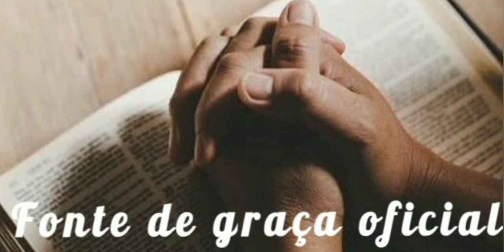A nossa fé precisa ser pura! PASTOR ROBSON PALAVRA IMPACTANTE 2024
O Centurião de Cafarnaum (Mateus 8:1-13

5 E, entrando Jesus em Cafarnaum, chegou junto dele um centurião, rogando-lhe 6 e dizendo: Senhor, o meu criado jaz em casa paralítico e violentamente atormentado. 7 E Jesus lhe disse: Eu irei e lhe darei saúde. 8 E o centurião, respondendo, disse: Senhor, não sou digno de que entres debaixo do meu telhado, mas dize somente uma palavra, e o meu criado sarará, 9 pois também eu sou homem sob autoridade e tenho soldados às minhas ordens; e digo a este: vai, e ele vai; e a outro: vem, e ele vem; e ao meu criado: faze isto, e ele o faz. 10 E maravilhou-se Jesus, ouvindo isso, e disse aos que o seguiam: Em verdade vos digo que nem mesmo em Israel encontrei tanta fé. 11 Mas eu vos digo que muitos virão do Oriente e do Ocidente e assentar-se-ão à mesa com Abraão, e Isaque, e Jacó, no Reino dos céus; 12 E os filhos do Reino serão lançados nas trevas exteriores; ali, haverá pranto e ranger de dentes. 13 Então, disse Jesus ao centurião: Vai, e como creste te seja feito. E, naquela mesma hora, o seu criado sarou.